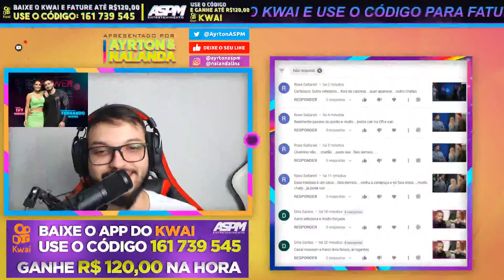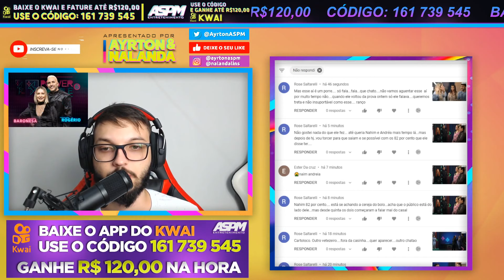ALBERT VIRA PIADA NO QUEBRA POWER - PowerCoupleBrasil